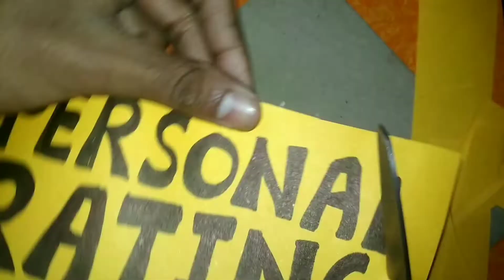Mandala Art for beginners | Easy Card Decoration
1. Art and craft,
2. Gadgets Reviews,
3. Drawing,
4. Painting,
5. Sketching,
6. Unboxing,
7. Etc.